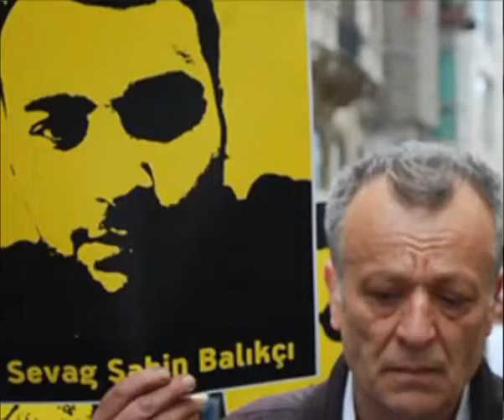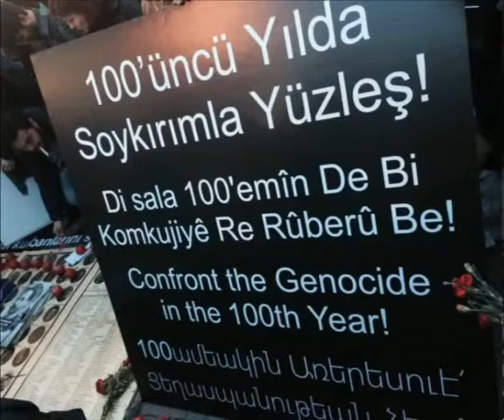BirPortre'nin konuğu Sevag Balıkçı'nın annesi Ani Balıkçı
Şule Uslutekin'in hazırladığı BirPortre programına bu bölümde Sevag Balıkçı'nın annesi Ani Balıkçı konuk oluyor.